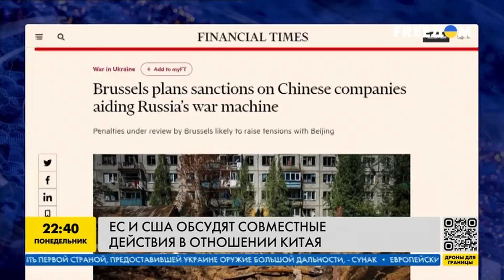КАК США и ЕС ПРИЖАЛИ КИТАЙ: страсти НАКАЛЯЮТСЯ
Эксперт Украинской ассоциации китаеведов Дмитрий Ефремов рассказал, как сейчас проходят отношения у Китая, ЕС и США.